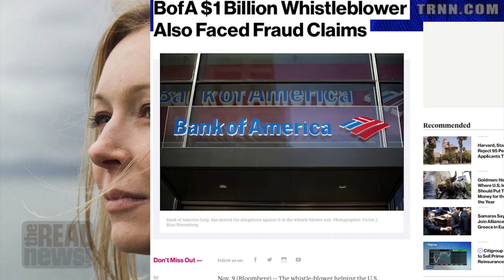Whistleblowers: Citigroup Falsely Represented 80% of Mortgages Sold to Fannie and Freddie in 2007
Richard Bowen and Sherri Hunt were reporting on the toxic scam and still there was no action from the DOJ, but now there is a small victory says Bill Black, Former Regulator